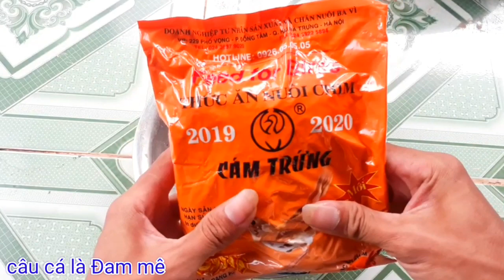Mồi câu cá trôi, chép, trắm, phi, Mè Vinh, Hiệu Quả - Dễ Làm #120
Thành phần gồm có
2 lạng cám chim trần nước sôi
2 lạng cám vịt lớn trần nước sôi
1 lạng đậu phộng rang
1 muỗng bơ tường an
1 quả trứng gà
1 hộp sữa chua
Trộn đều và ủ qua 1 ngày rồi đi câu
Có thể thêm D1 và chuối hương
Chúc anh chị và các bạn câu được nhiều cá khủng từ bài mồi này của mình nhé

👉Bản Quyền thuộc về Câu Cá Là Đam Mê
👉Copyright by Câu Cá Là Đam Mê - Do Not Reup